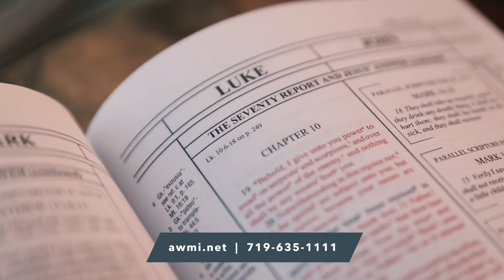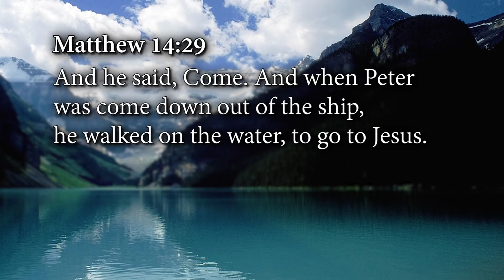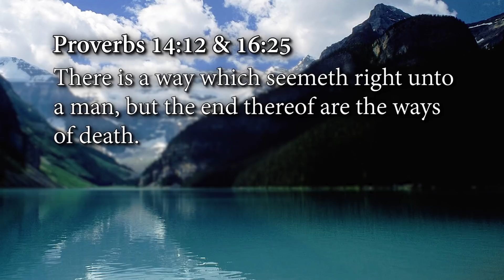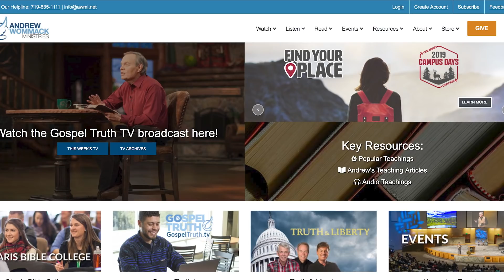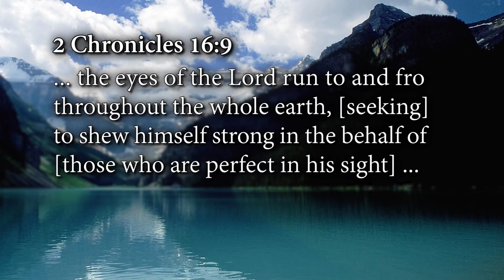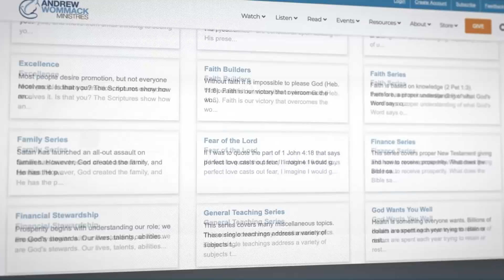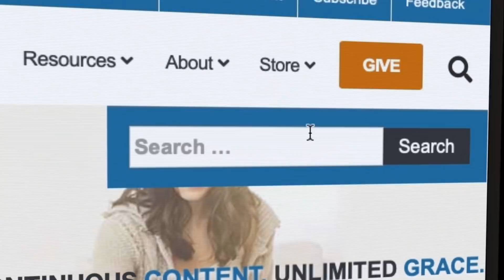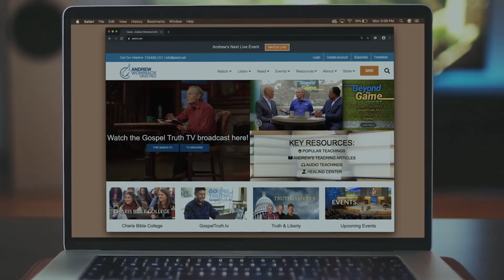How to Become a Water Walker: Week 2, Day 2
In this teaching, Andrew Wommack shares lessons of faith from God’s Word to help you walk in the miraculous will of God.
Unbelief and fear can blind us from seeing God’s deliverance, but we cannot be passive and expect to receive the supernatural. We need to activate our authority to call out to Him for help. It is when we trust God that we find success. If you want to see the supernatural power of God, step out of the boat and keep your eyes on Jesus.
Take risks with God and see how your life changes. If you receive the truths in this teaching, you can be a water walker too!

How to Become a Water Walker Package—for a gift of $70 or more
• How to Become a Water Walker CD album or as-seen-on-TV DVD album
• How to Become a Water Walker paperback book
• How to Become a Water Walker study guide
• Life for Today Gospels Edition hardbound book

How to Become a Water Walker individual products:
• How to Become a Water Walker CD album—$20
• How to Become a Water Walker as-seen-on-TV DVD album—$20
• How to Become a Water Walker paperback book—$15
• How to Become a Water Walker study guide—$35
• How to Become a Water Walker Spanish paperback book—$15
• Life for Today Gospels Edition hardbound book—$30

How to Become a Water Walker will transform your view and teach you to follow God’s direction into the supernatural. Andrew’s teaching will help you respond in faith and position you to experience God’s best.